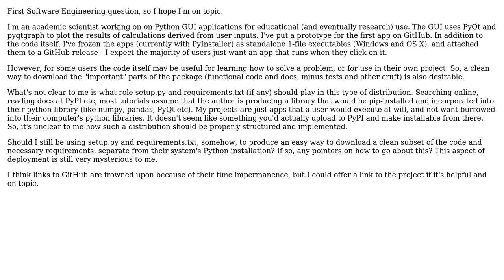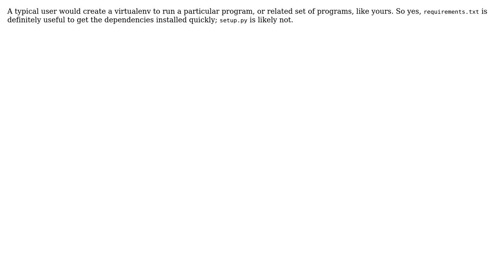Releasing Python GUI app on GitHub: still use setup.py? (2 Solutions!!)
Releasing Python GUI app on GitHub: still use setup.py?

With thanks & praise to God, and with thanks to the many people who have made this project possible! | Content (except music & images) licensed under CC BY-SA | Music | Images & others | With thanks to user Josip Ivic user Geoffrey Sametz user 9000 and the Stack Exchange Network Trademarks are property of their respective owners. You are responsible for your own actions.